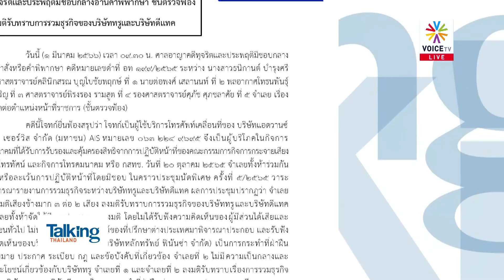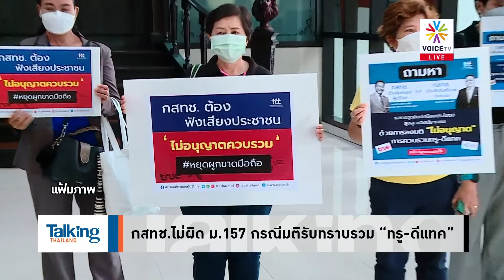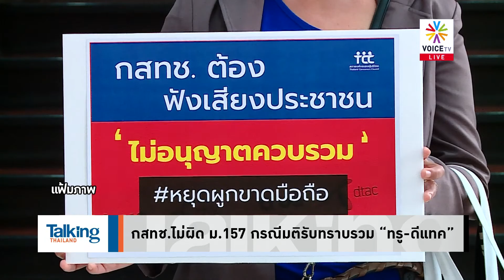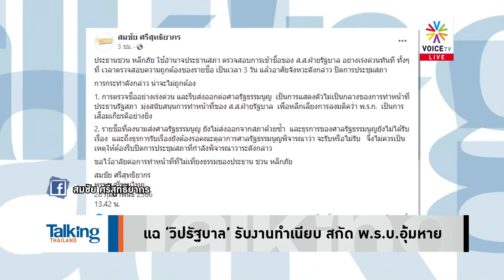กร่างจนต้องเข้าคุก! ศาลสั่งจำคุก 4 เดือน "2 อาชีวะปกป้องสถาบัน" คดีทำร้ายช่างภาพ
- จำคุก 2 อาชีวะปกป้องสถาบัน ทำร้ายนักข่าว
- กสทช.ไม่ผิด ม.157 กรณีมติรับทราบรวม “ทรู-ดีแทค”
- แฉ ‘วิปรัฐบาล’ รับงานทำเนียบ สกัด พ.ร.บ.อุ้มหาย
- "ราเมศ" ไล่ "สมชัย" ไปเรียนหลักรธน.–เป็น กกต.ที่แย่ที่สุด
- แนะกกต.แบ่งเขต 2 ล็อต เร่งประกาศ 69 จังหวัดก่อน
- ‘ประยุทธ์’ ฟุ้งรทสช.พร้อม-แซะพท. ‘ประเทศไม่ใช่ธุรกิจ’
- ‘เศรษฐา’ ปัดโต้ ‘ประยุทธ์’ มุ่งหนุน ‘แพทองธาร’
- นโยบาย พท. ชูประมงไทยขึ้นแท่น ‘เจ้าสมุทร’ อีกครั้ง
- ‘พปชร.-สร.’ เผยไม่ปิดประตูแตะมือ พท. ตั้งรัฐบาล
- อีกโพสต์! ‘ประวิตร’ ชู ปชต.แม้หัวใจยังอนุรักษ์นิยม
- ‘ก้าวไกล-ก้าวหน้า’ จ่อบุกอีสาน-ปราศรัยสู้ศึกเลือกตั้ง
- ชูวิทย์เปิดภาพลับ”เนวินถีบอนุทิน” ย้ำศักดิ์ศรีอยู่ที่ไหน?
- ชูวิทย์ กมลวิศิษฎ์ - อดีตหัวหน้าพรรครักประเทศไทย
- เสธ.หิยันไม่ได้เป็คแบ๊คชูวิทย์-ฮั๊วก็ไม่มี
- อนุทินถกสธ.ก่อนจาก ขออย่าเทกัญชา-กัญชง
- พลิกภูเก็ต?เราเที่ยวด้วยกันเฟส5กระตุ้นยอดพัก85%
- ยี้เผด็จการ!เนสเล่ปิดโรงงานชิ่งเมียนมาร์